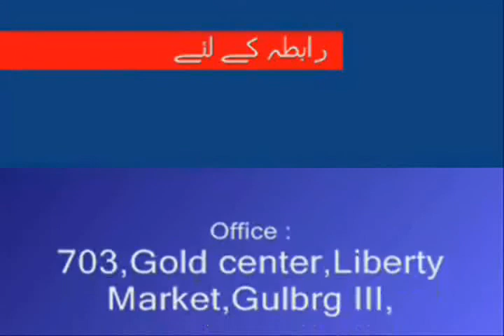Weekly Urdu Horoscope from 24 to 30 March 2014 Part 1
Weekly Urdu Horoscope by Aameer Mian from 24 to 30 March 2014 Part 1 for Aries Taurus Gemini